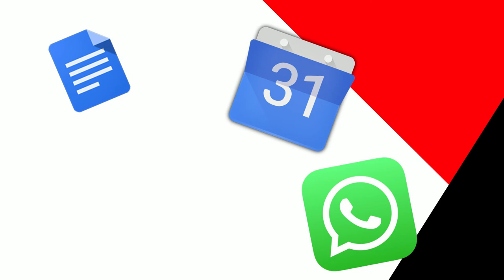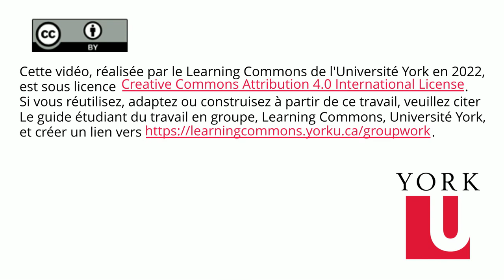Planifier le projet